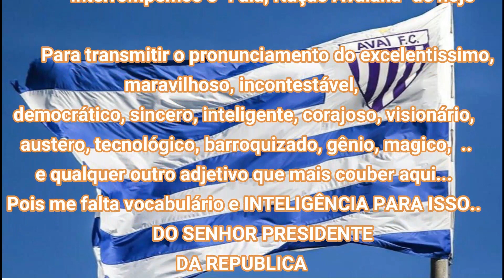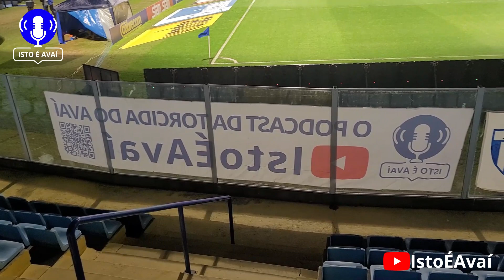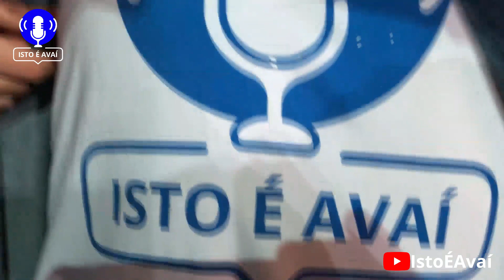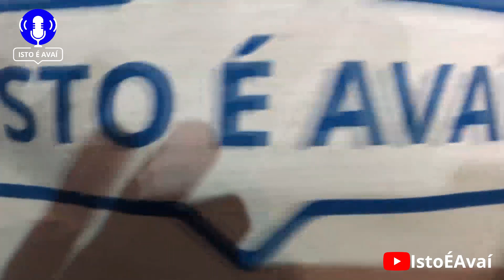FALA, NAÇÃO AVAIANA | Avaí 3 x 2 Fortaleza | 16/06/2022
FALA, NAÇÃO AVAIANA!

Cobrimos a vitória suada do Avaí frente ao Fortaleza por 3x2! Teve até a participação do presidente Julio.